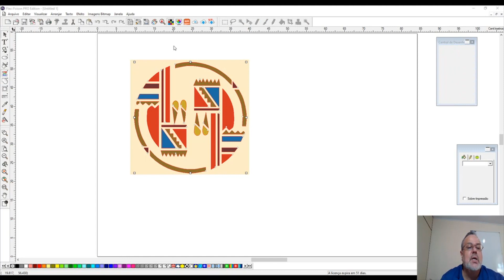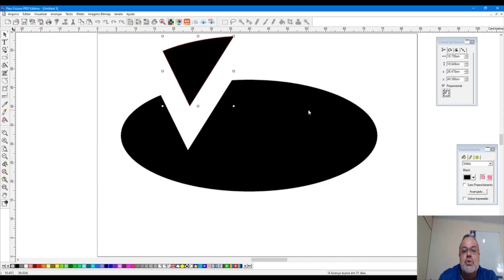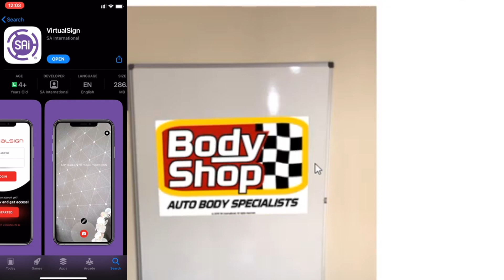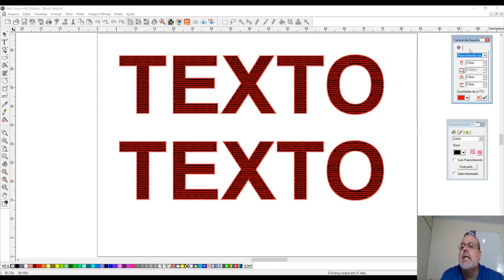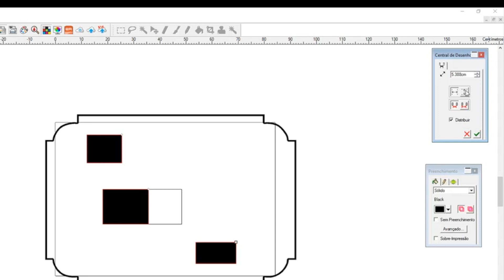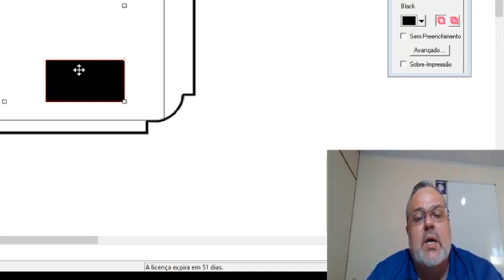O programa profissional para usar com a Plotter de Recorte da Foison | Conheça o novo Flexi Foison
Aprenda a remover o flexi corretamente do seu computador. Seja para instalar o software em um novo computador, ou para formatar o seu atual, esse é um importante passo para não acontecerem imprevistos e erros.

Assine a Plotter News para receber toda quinta conteúdos, cursos, cupons de desconto, arquivos gratuitos para trabalhar com Personalizados, além de promoções e lançamentos em primeira mão da Foison Brasil

A Foison é mais potente e durável de que outras plotters disponíveis no mercado. Tem corpo de alumínio, assistência técnica especializada e 2 anos de garantia.